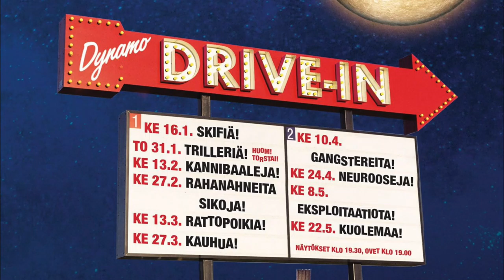Mystery Dynamo Theater 3000 -leffaklubi 8.5.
HUOM! Näytösaika poikkeuksellisesti kello 21.30!!!

Tero ja Teo kertovat hiukan ravintola Dynamon seuraavasta leffanäytöksestä keskiviikkona 8.5.!